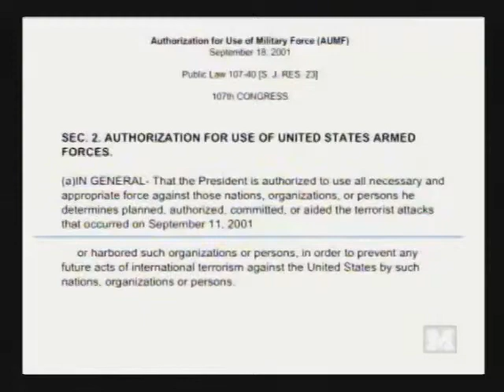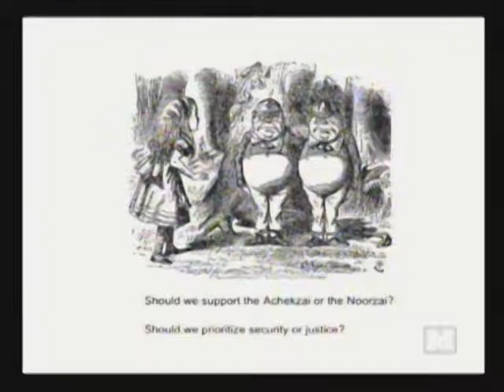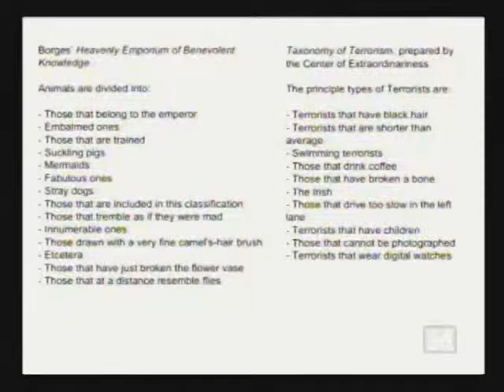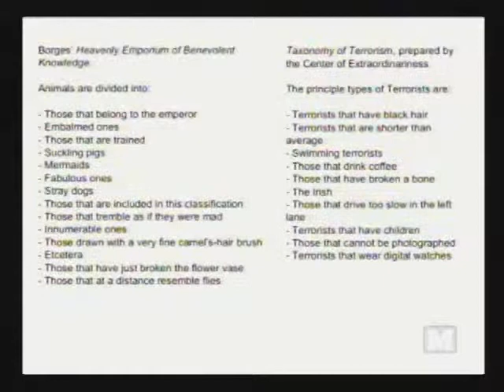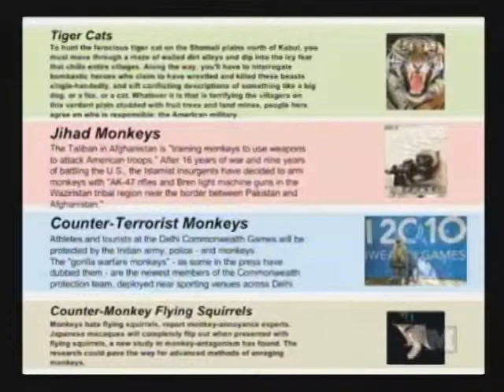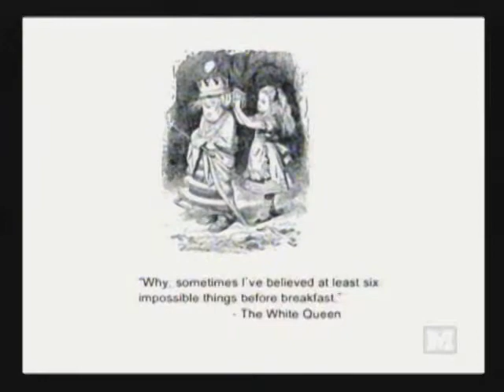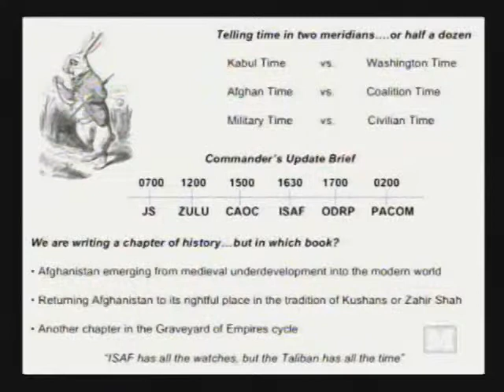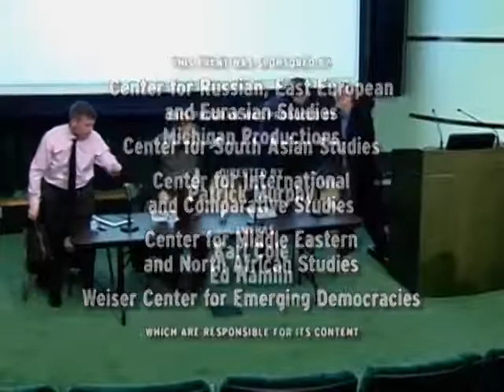Intervention and the Dilemmas of Security in Afghanistan - 03/11/11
Sponsored by the Center for Russian, East European, and Eurasian Studies on March 11, 2011, "Intervention and the Dilemmas of Security in Afghanistan" is a panel discussion featuring Juan Cole, Lt. Col. Patrick Kelley, Gilles Dorronsoro, and Amin Tarzi.